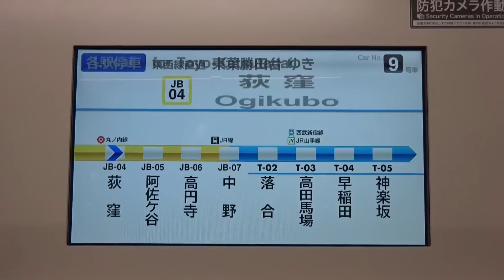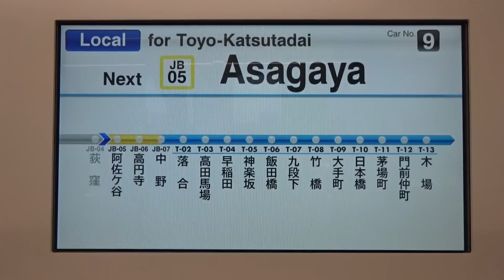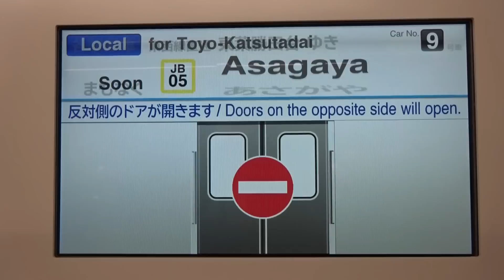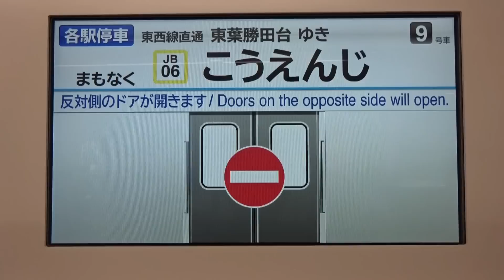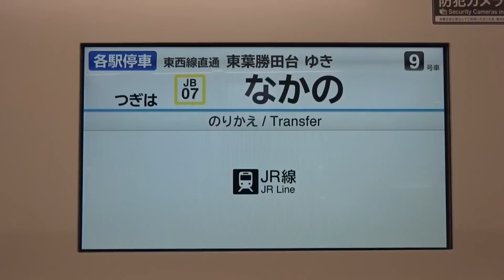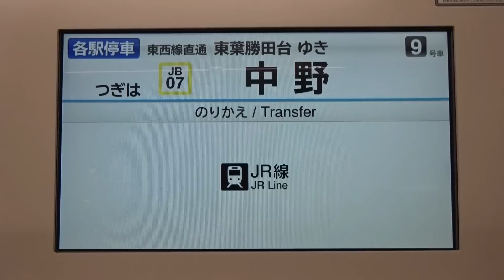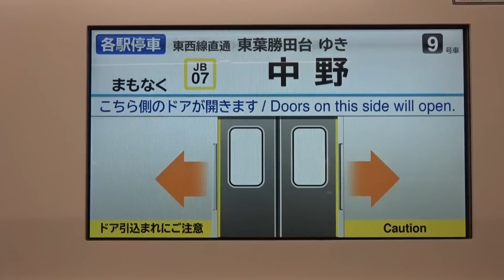【B修の第21編成JR線初運用】東京メトロ東西線05系第21編成 各停東葉勝田台行き 荻窪→中野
昨日運用復帰した東京メトロ東西線05系第21編成が本日JR線に運用しました。今回は、荻窪から中野まで乗車しました。
ちなみに車内放送は、N05系と同じで英語放送のナンバリングはついていませんでした。